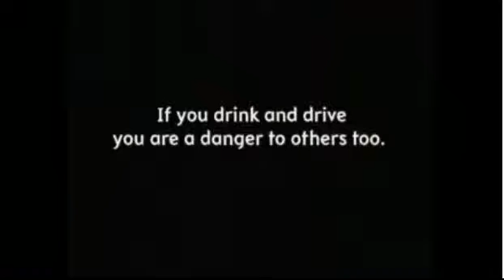Drink Responsibly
Drink Responsibly - Captioned